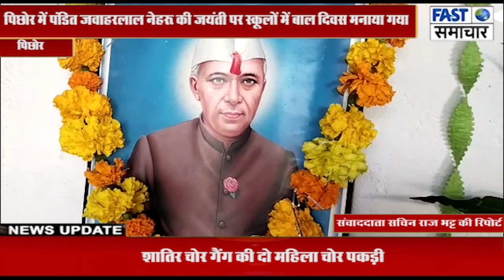पिछोर में पंडित जवाहरलाल नेहरू की जयंती पर स्कूलों में बाल दिवस मनाया